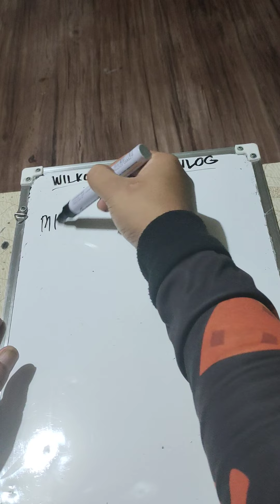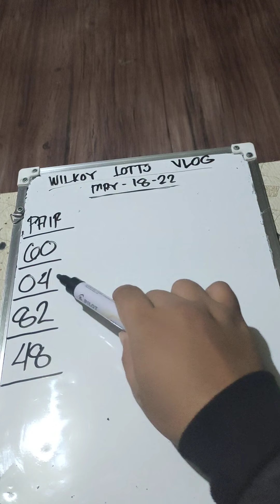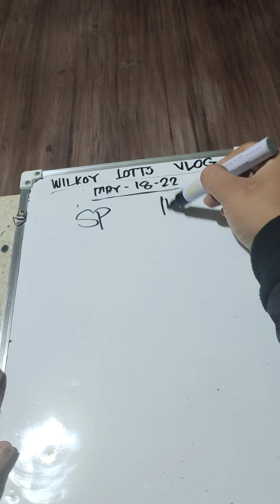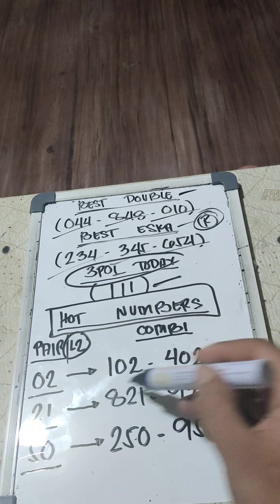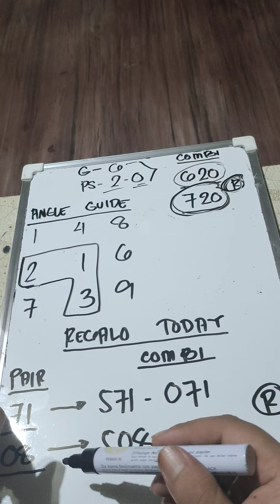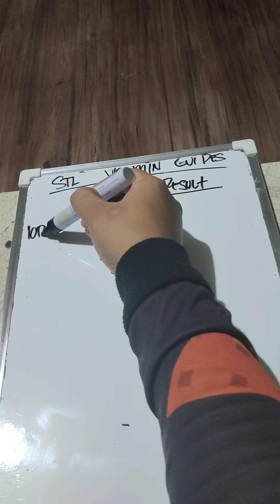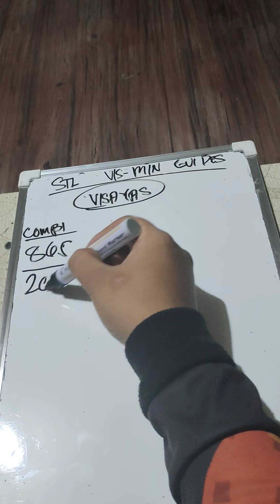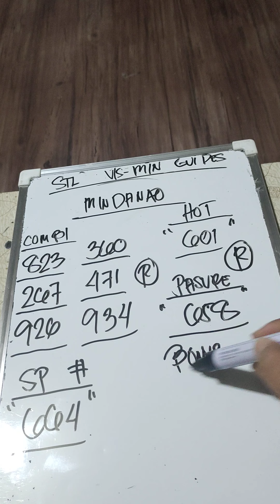SWERTRES/SWER'3 GUIDES TODAY MAY-18-22 CONGRATS (451/137) 💚💚💚